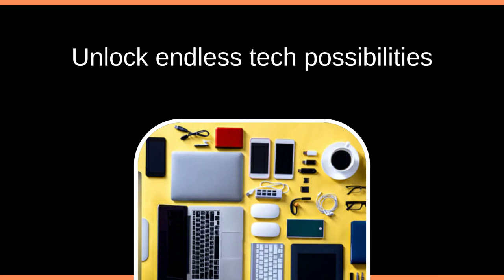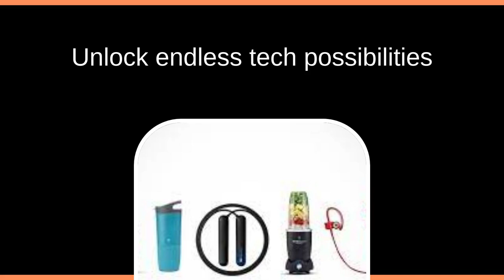Explore Gadget Vault: Your Tech Oasis for the Latest Gadgets & Incredible Savings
Welcome to Gadget Vault – your one-stop destination for all things tech! Discover the latest smartphones, smartwatches, drones, and more at unbeatable prices. With exclusive discounts and informative content, we're here to empower you on your tech journey. Shop smarter, save bigger, and join us as we explore the exciting world of innovation together.